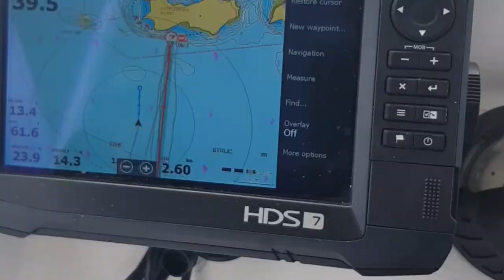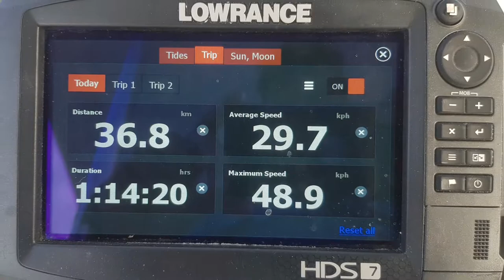RATTLESNAKE ISLAND TOWNSVILLE